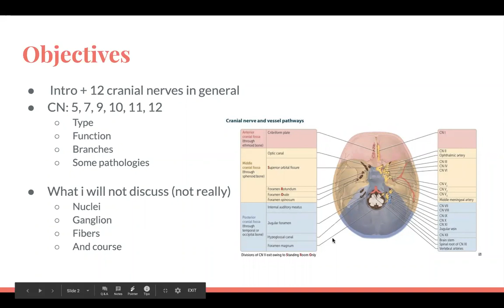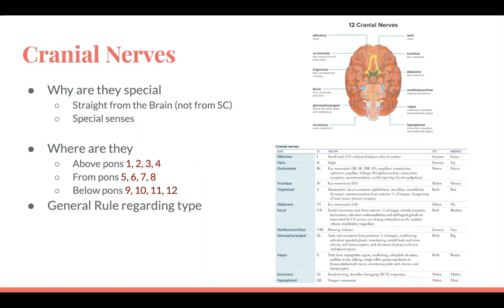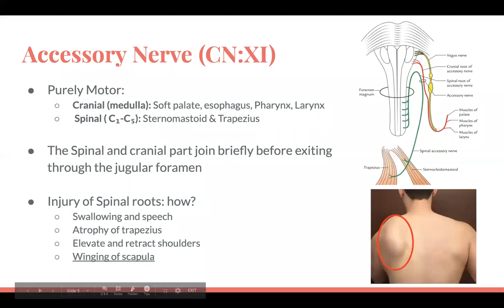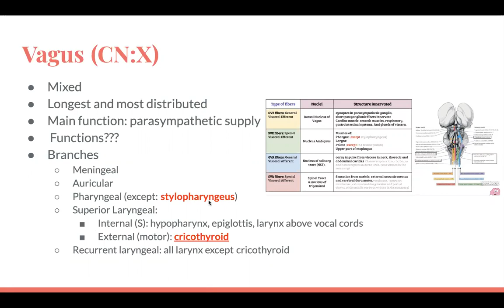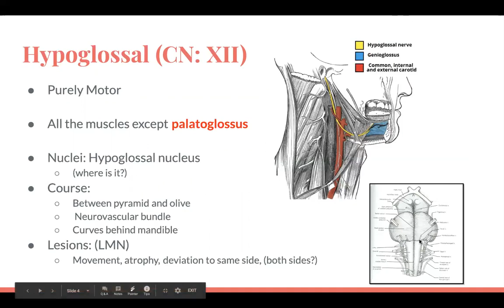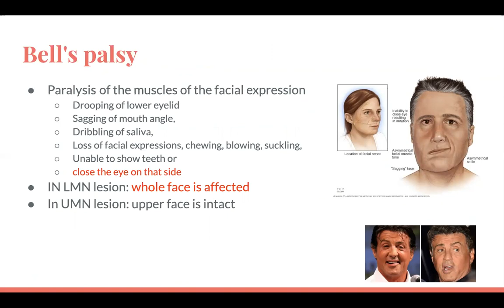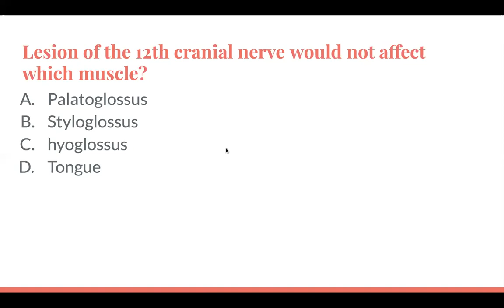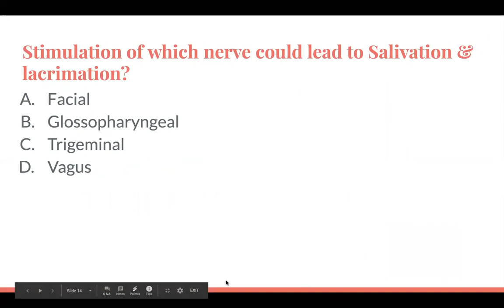Cranial Nerves V, VII, IX, X, XI & XII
Presented by Khalid Alkhani